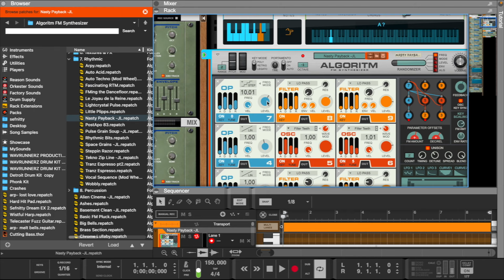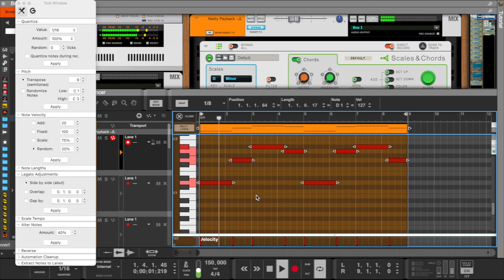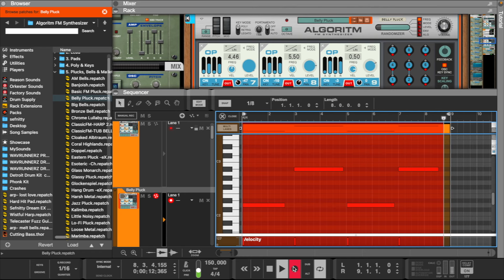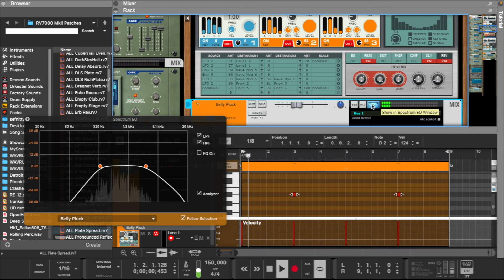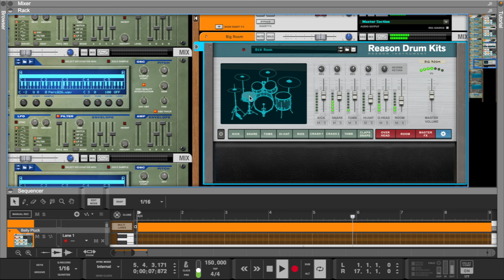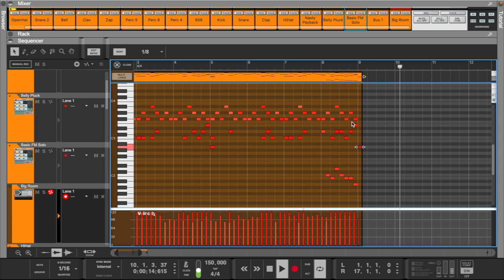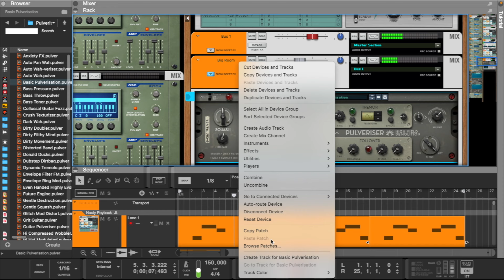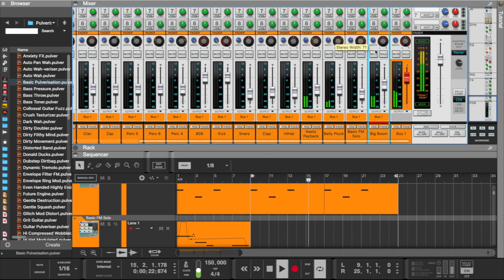Reason 12 | is Algoritm worth a Reason Subscription?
Reason 12 Tutorial
Step By Step Guide to Making Beats
Learn How To Master Music Programing and Sound Design